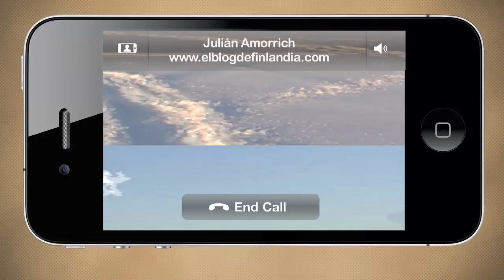Blogueros en Camino: Finlandia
Julián Amorrich de envía un saludo desde Finlandia para el Travel Bloggers Meeting Barcelona 2011 Realización